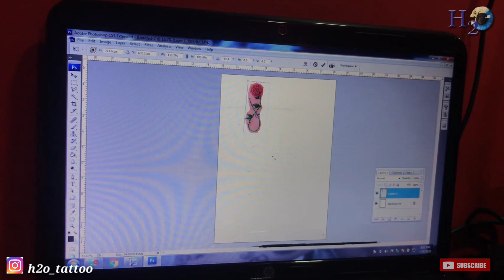Rose the flower of beauty tattoo | H2o tattoo studio | Best tattoo shop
Roses are a complex flower, and a popular tattoo. The beauty of this flower always expresses promise, hope, and new beginnings. That endless beauty is contrasted by thorns likewise life is a very beautiful journey and it is covered by sorrows, pain and difficulties sometimes... So beauty always contains of difficulties it is infinite a continuous process... This contrast can be seen in this video... Let's watch!!!

H2O TATTOO STUDIO  | TATTOO ARTIST RAJESH